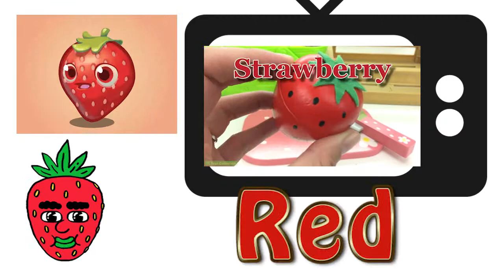Learn Colors With fruits - strawberry, pear, lemon, apple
We learn colors, we learn the name of the fruit. Entertainment for kids.